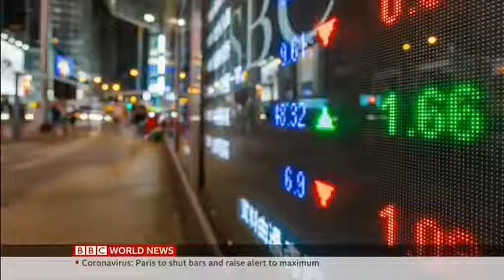The future of Hong Kong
Since the middle of last century, Hong Kong has been the gateway between businesses in China and the West,... including giving companies that operate on the mainland a way to access money to fuel their business.  In turn -- it’s become a global business hub.  But with Beijing's new security law, is its label as Asia's financial capital at risk? Katie Silver investigates